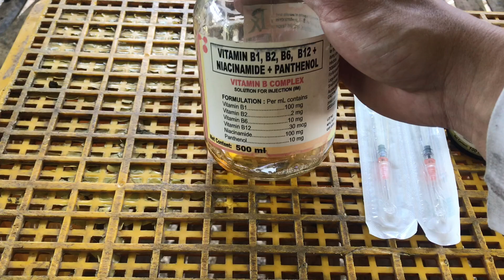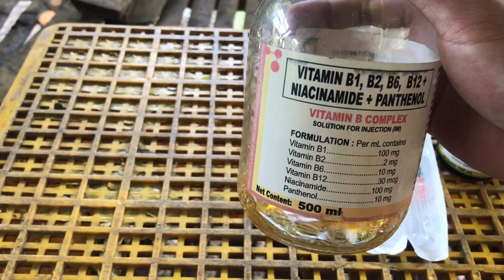What are the best vitamins for one month old goats kid